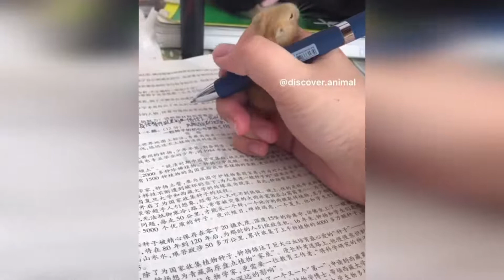Compilación De Videos De Hámsters Divertidos # 3 Hámster Lindo Haciendo Cosas Divertidas 2020